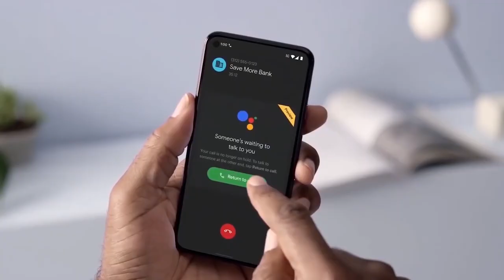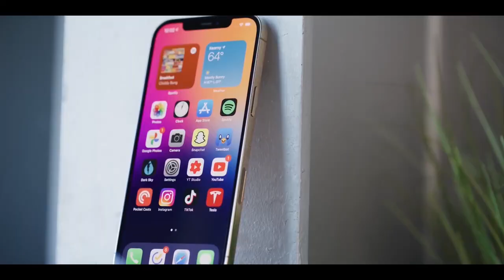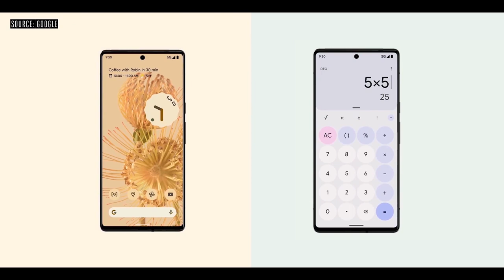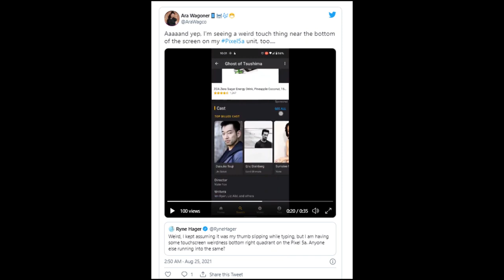Google Pixel 6 Pro - Launch Date Confirmed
Pixel 6 will be unveiled a day before iPhone 13 event, leaker claims also Google is investigating Pixel 5a thermal and touchscreen issues.